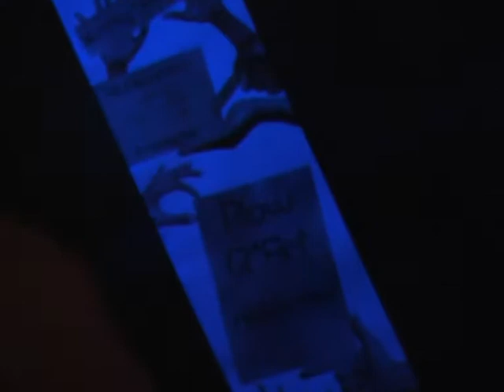Q_art, EasyEnd, 13.07.08, Квартира, Екатеринбург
Серия вечеринок EasyEnd. Отборный chillout.